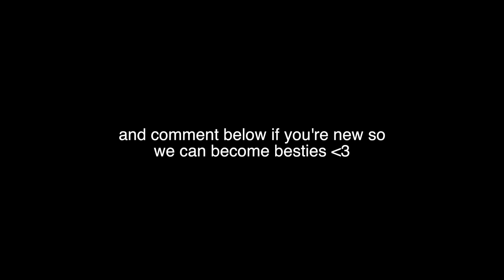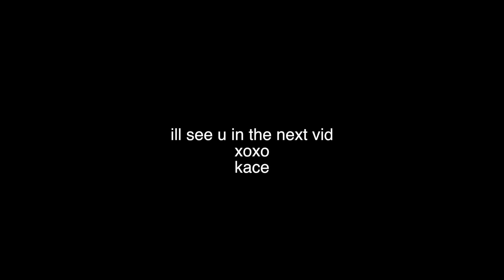*realistic* day in my life ~ quarantine edition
an accurate representation of what a day in the life of kacey dirksen looks like *quarantine edition*

what are you guys doing to stay busy?

thank you all so much for supporting me, it means the WORLD

xoxo,
kace

comment "handstands" if you see this